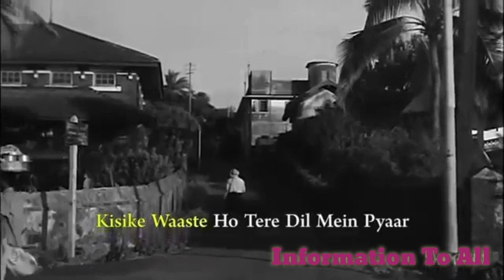Kisiki Muskurahaton Pe Ho Nisaar old Hindi Kishor Kumar song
kishor kumar songs